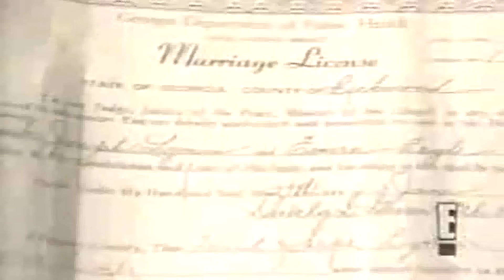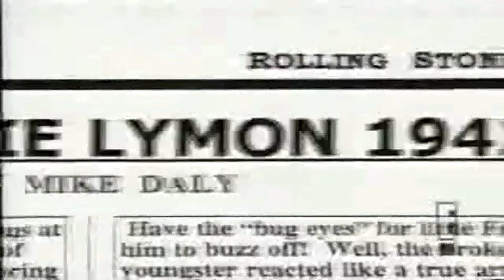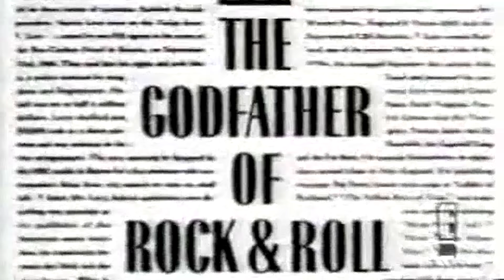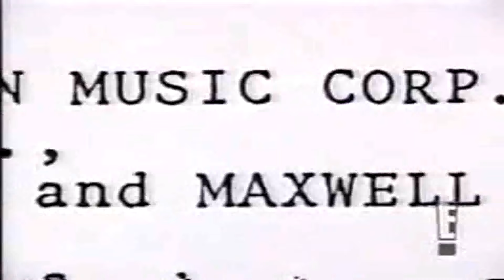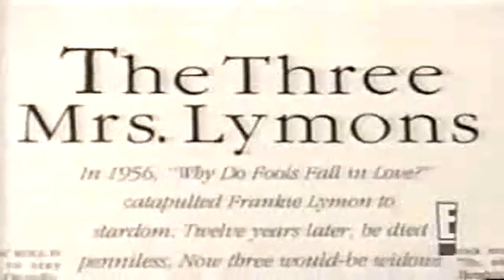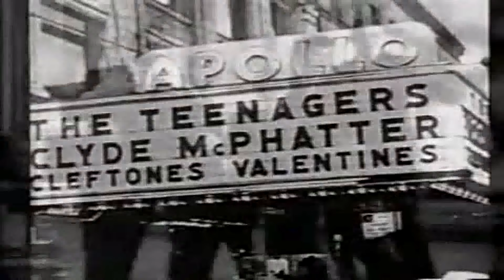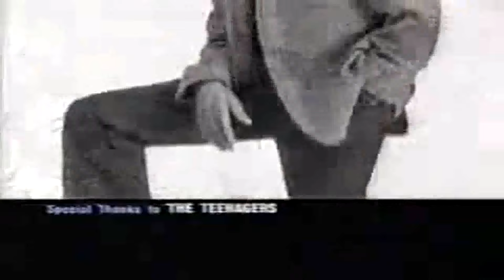Mysteries n Scandals / Frankie Lymon (Part 2 of 2)